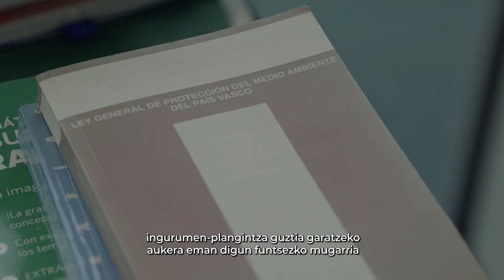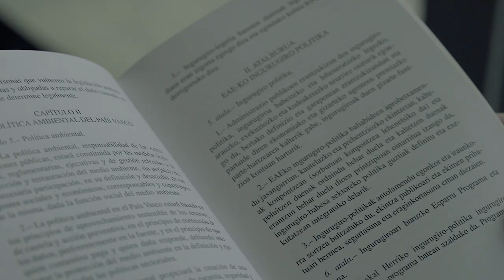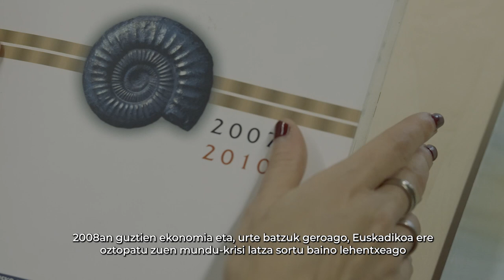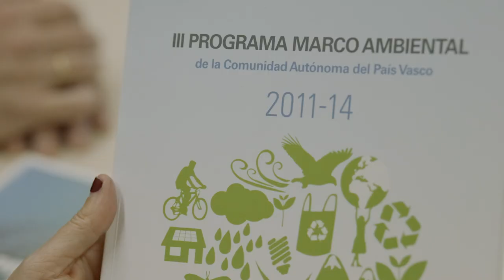Ihobe AurrezAurre: Ingurumen Plangintza / Planificación Ambiental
Ihobe 40 años AurrezAurre VIII
Los primeros 40 años de Ihobe son también el origen de la planificación medioambiental de Euskadi. Además de los programas y estrategias en esta materia, Jose Antonio Armolea Solabarrieta y María García Flecha explican los esfuerzos de Ihobe para poner de relevancia el papel del medio ambiente como factor clave en la competitividad de las empresas.

Ihobe 40 urte AurrezAurre VIII
Ihoberen lehen 40 urteak Euskadiko ingurumen-plangintzaren jatorria ere izan dira. Arlo honetako programa eta estrategiez gain, José Antonio Armolea Solabarrietak eta María García Flechak azaldu dute Ihobek ahalegin handia egin zuela ingurumena enpresen lehiakortasunean funtsezko faktore gisa nabarmentzeko.